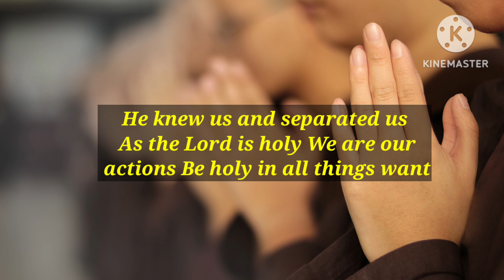TODAY BIBLE VERSE | June 29 | With Jesus